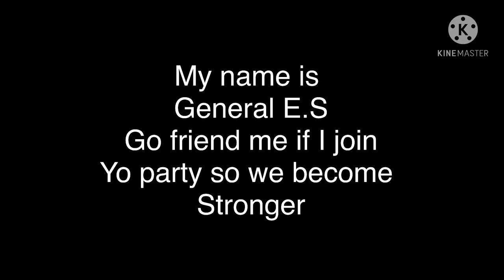KunenGaming: this game is tough